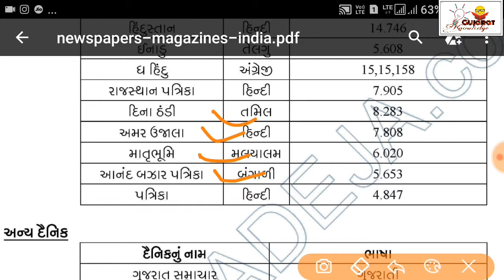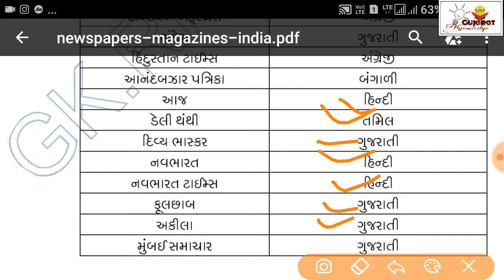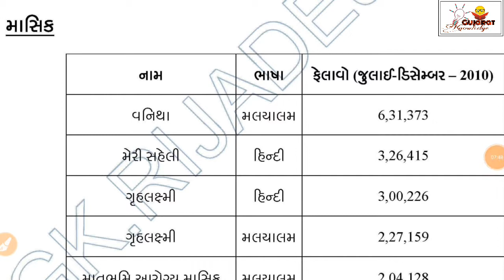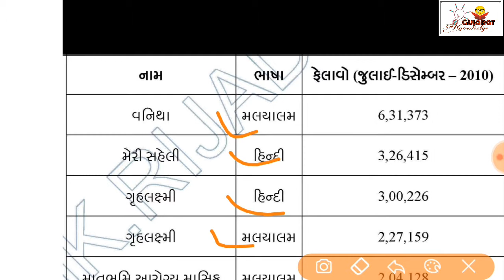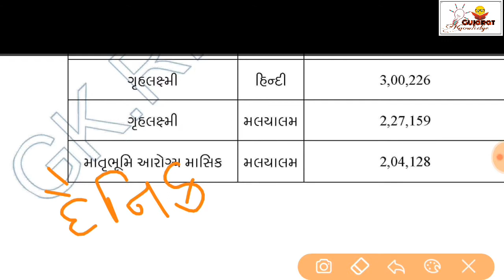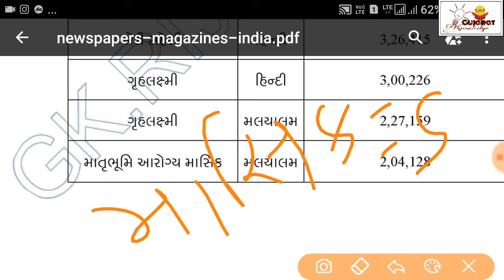India's All Newspaper Name | ભારતના સમાચાર પત્રો અને મેગેઝીનો નામ અને ભાષા | Latest GK in Gujarati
India's All NewspaperName | ભારતના સમાચાર પત્રો અને મેગેઝીનો નામ અને ભાષા | LatestGK in Gujarati

GPSC | GSSSB | Talati | TET | TAT | HTAT | PSI | Police Constable | Bin sachivalay Clerk

Gujarati General knowledge Most IMP questions | GK Questions and And in Gujarati

GPSC | GSSSB | Talati | TET | TAT | HTAT | PSI | PoliceConstable | Bin sachivalay Clerk | Most IMP Questions In Gujarati

લાઈક અને બીજાને મદદ માટે શેર જરૂર કરજો મિત્રો...
અને ચેનલ ને સબસ્ક્રાઈબ કરી લો જેથી કરીને આવનારા વીડિયો ની નોતિફિકેશન તમને મળતી રહે.

સરકારી પરિક્ષા માટે ઉપયોગી પ્રશ્નો અને જવાબ

વધુ વિડિયો માટે અમારી યુટ્યુબ ચેનલ ને સબસ્ક્રાઈબ કરી લો અને સાથે સાથે બેલ આઇકોન પણ ક્લિક કરો જેથી આંવનારા વિડિયો ની notification તમને મળતી રહે.
વિડિયો લાઈક અને શેર જરૂર કરજો મિત્રો.